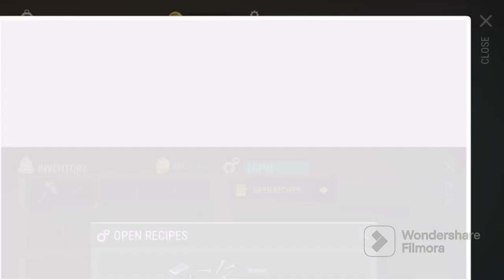I made Lathe and Pressing Machine in Settlement Last Day on Earth